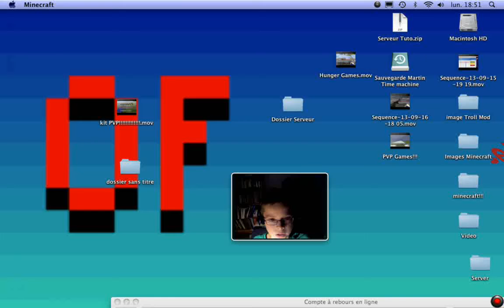Les Survival Games # 3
Donner moi des proposition pour mes videos...je n'sais plus tros quoi faire?

Merci quand même

Adresse du Serveur:mc.MeMyselfAndPi.com

Chaine Youtube du Owner:mmapgaming